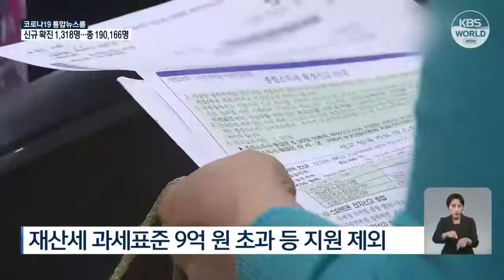34兆9000億ウォンの補正予算案が可決 国民の88％に災害支援金 | KBS NEWS 210726